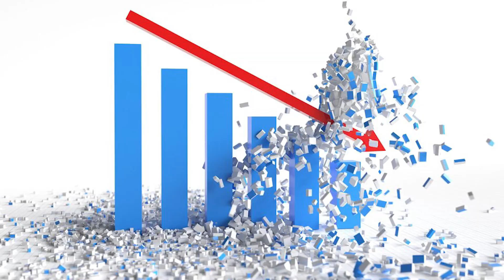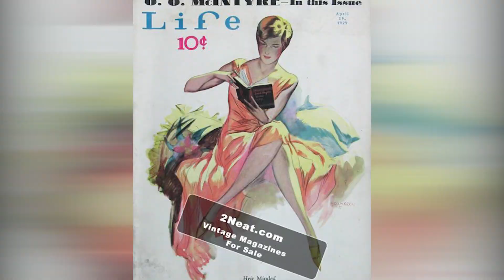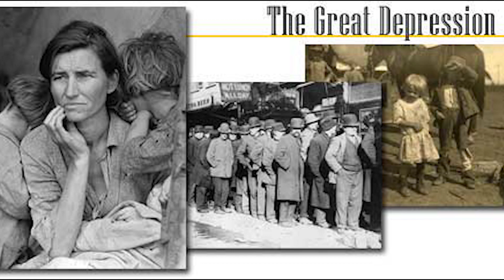တစ်ချိန်က အမေရိကန်တွေ ဘယ်လောက်တောင် ချွေတာခဲ့ရပြီး ဘယ်လိုအခြေအနေတွေနဲ့ ရင်ဆိုင်ခဲ့ရသလဲ